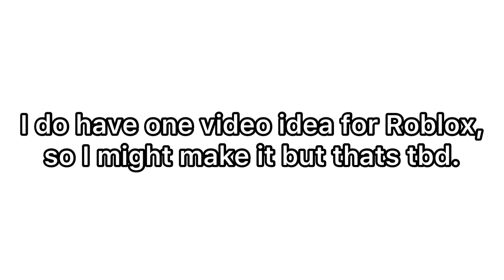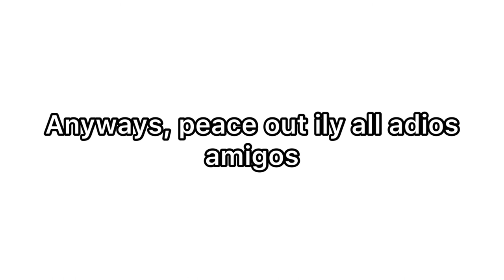Why I haven’t been uploading Roblox content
So, yeah wait for some more eventually, I hope…